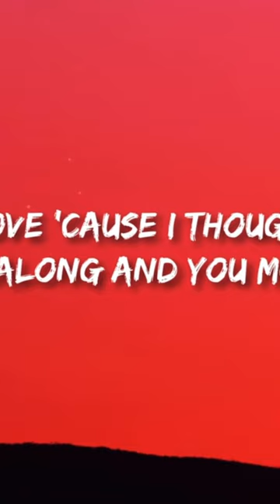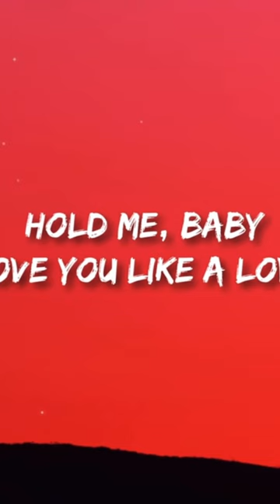Great Balls of Fire by Miles Teller